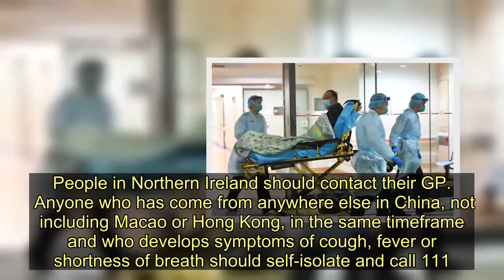Coronavirus campaign advises Scots how to protect themselves from killer infection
Using tissues to catch a cough or sneeze, and washing your hands regularly are key to helping slow the spread of coronavirus, a new public health campaign advises.    Adverts telling people what they can do to help protect themselves are appearing on social media, in newspapers and on the radio from Sunday as part of a Government-funded effort in the fight against the virus which has killed more than 250 people in China.    The UK-wide ads warn people to always carry tissues and use them when coughing or sneezing, bin the tissue, and wash their hands with soap and water or use sanitiser gel.   The NHS and Government-branded advice will also be targeted at outlets and online forums Chinese nationals in the UK are known to read and listen to.    Health Secretary Matt Hancock said while the UK's "highly trained and experienced clinicians are working round the clock" to prevent the spread of the illness, the general public can play its part.  "Basic hygiene such as washing our hands regularly and using tissues when we cough and sneeze can play an important role in minimising the spread of viruses like this," he said.  "Today we have launched a UK-wide advertising campaign to help the public protect themselves and each other."  The first two UK cases of coronavirus were confirmed on Friday.  The patients - one student at the University of York and their relative - are being treated at a specialist unit in Newcastle.  Mr Hancock said: "While two cases of coronavirus have been confirmed in the UK, our world-class NHS is well prepared to manage these types of incidents.  "We are doing everything we can to protect the public."    Last week, the risk level of the illness in the UK was raised from low to moderate and the World Health Organisation declared an international public health emergency.  The Department of Health said anyone who has travelled to the UK from Hubei province within the last 14 days should stay indoors and avoid contact with others as well as letting NHS line 111 know of their recent travel. People in Northern Ireland should contact their GP.    Anyone who has come from anywhere else in China, not including Macao or Hong Kong, in the same timeframe and who develops symptoms of cough, fever or shortness of breath should self-isolate and call 111. Again, people in Northern Ireland should call their GP.  A spokesman for the department declined to disclose how much had been spent on the campaign, but said it may be extended if the need arises.   Coronavirus campaign advises Scots how to protect themselves from killer infection
NHS Scotland